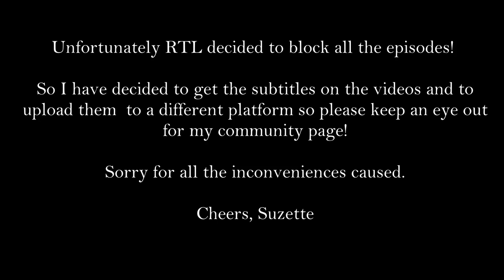De Verraders/The Traitors will be uploaded again, but not to YouTube!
Odysee will be the other platform.